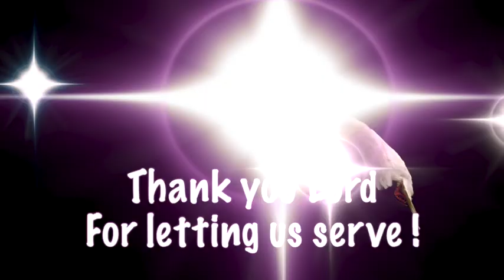11 10 2024 The Haircut Project -The Hands That Helps Org. & Akosua Artistry Salon ATLANTA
Giving Love through our gift of Hands
1. Smiles
2. Hugs
3. The Power of Presence
4. Joyful Conversations
5. Building Self Esteem